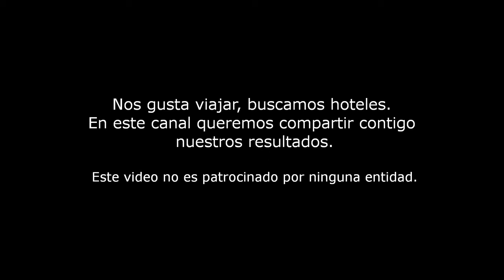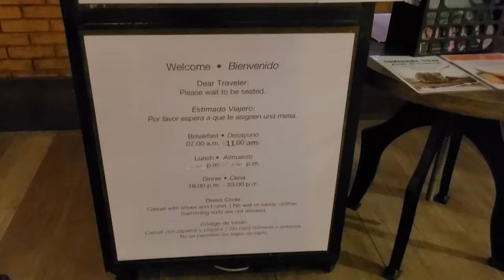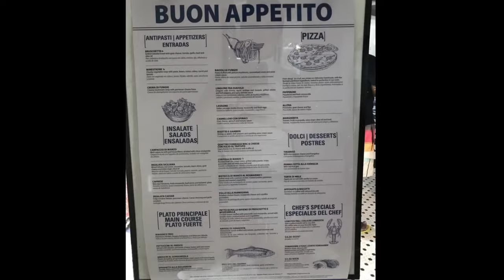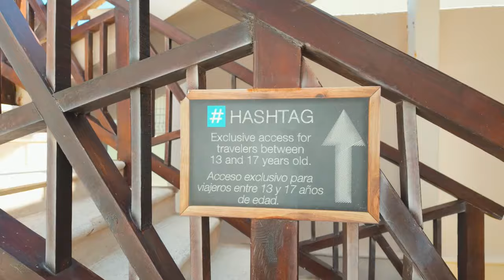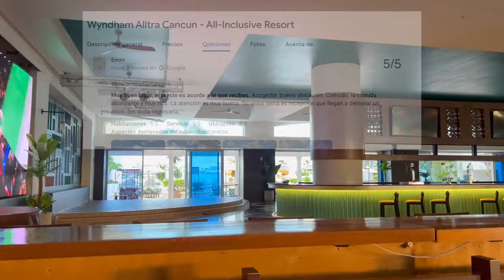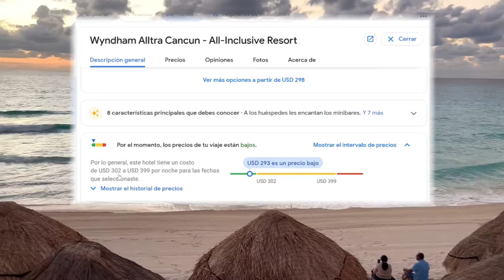HOTEL WYNDHAM Alltra CANCÚN - All Inclusive Familiar 2024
Bienvenidos a Buscando mi Hotel. En este video, haremos un recorrido detallado por el Hotel Wyndham Alltra Cancún - All Inclusive, donde exploraremos su gran variedad de oferta gastronómica, de bebidas y entretenimiento. Además, revisaremos las opiniones más frecuentes de los visitantes y analizaremos los precios. El resort familiar Wyndham Alltra Cancún se encuentra en el kilómetro 11,5 de la zona hotelera de Cancún, a solo 30 minutos en automóvil desde el aeropuerto.

0:00:00 Presentación
0:00:48 Playas y Piscinas
0:02:07 Restaurantes y Bares
0:03:57 Actividades en el Hotel
0:05:34 Habitaciones
0:06:51 Opiniones
0:08:01 Precio

El contenido de este canal solo tiene fines de difusión y no es patrocinado por ninguna entidad. Su objetivo es mostrar los atractivos de cada hotel, destacando siempre sus características diferenciadoras para guiar a posibles visitantes a tener una decisión más informada sobre lo que pueden obtener en sus vacaciones.